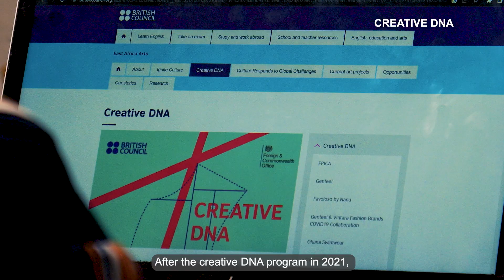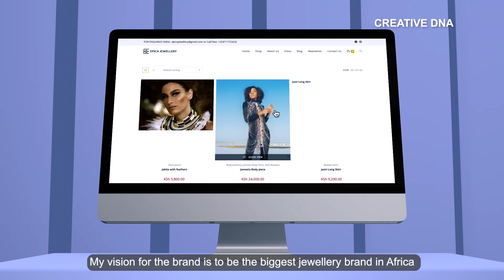CREATIVE DNA - SHARON WENDO (Short)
This programme is focused on promoting alternative and innovative approaches to the global fashion system with the ambition of demonstrating that the fashion sector in Kenya is a professional choice for young people and a valuable contributor to the creative economy.